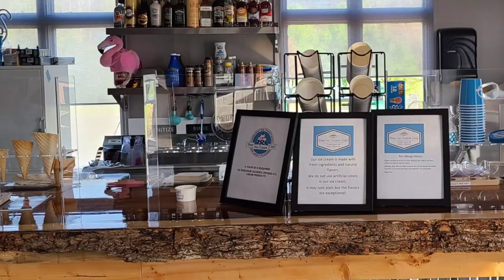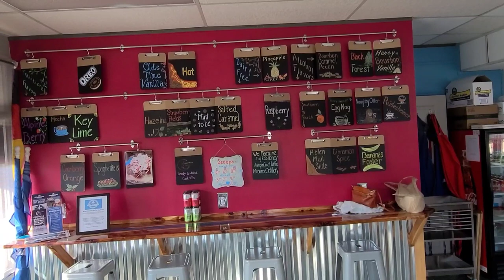Day 7 Appalachian Trail thru hike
On day 7, April 7, Mark hiked from Bull Gap to Hogpen Gap over some steep hills. He ran into a special trio at Tesnatee Gap, 3 generations. At Hogpen a friend from high school, Dee Whitington, picked Mark up and went straight to his ice cream shop in Helen Georgia where he got treated to a scoop of vanilla. Mark spent the day after learning the ice cream business starting with scooping.

Days 3-6 videos will be published as Mark finds energy to edit from his hammock at night.